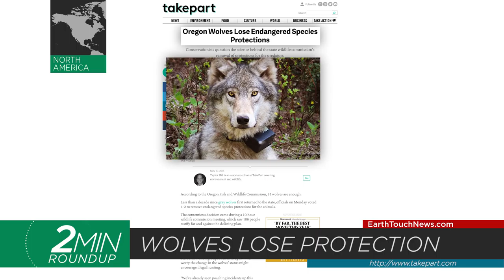Pelican fishing lessons, blue whale demolition & a bacon-loving polar bear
SeaWorld makes headlines with plans to end their infamous killer whale show, Peru’s new national park, a rare blue whale carcass washes up on an Oregon Beach, teaching a rescued pelican to fish and a bacon-loving polar bear turns a film crew’s cabin upside down! Get these stories and more in your weekly blast of wildlife news!

NEWS SOURCES